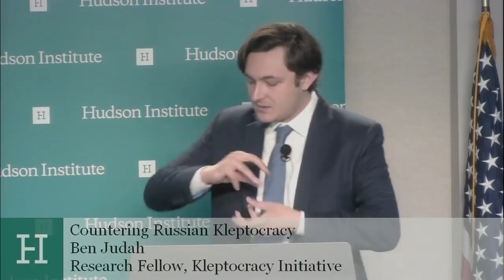Countering Russian Kleptocracy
Kleptocratic regimes use corruption and as a means of control at home and a weapon of influence abroad. Russian oligarchs and other Kremlin agents have become adept at exploiting the global financial system to launder illicit funds and convert them into new forms of power projection, including attacks on Western democratic institutions.

The Kremlin’s attempts to influence elections have exposed a series of systemic vulnerabilities in the United States, whose national security now requires a sustained response. Hudson Institute's new report, "Countering Russian Kleptocracy," outlines policy that, if implemented, would provide a comprehensive and effective strategy to counter Moscow's aims.

On April 17, Hudson held a discussion with report authors Ben Judah and Nate Sibley, Charles Davidson, Clay Fuller, and Jeffrey Gedmin.